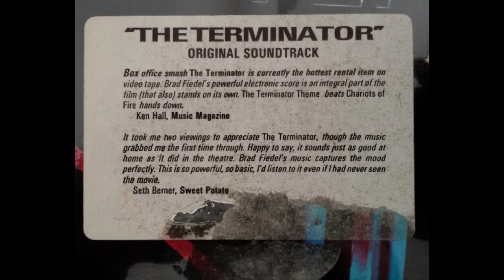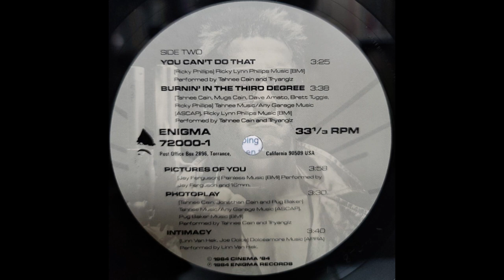Pictures of You By Jay Ferguson And 16mm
The Terminator: Original Soundtrack is a soundtrack album by Brad Fiedel, composed and performed on synthesizer for the 1984 film The Terminator.[3] Fiedel described the film's music as being about "a mechanical man and his heartbeat".[4] Almost all the music in the film was performed live.[5][4]

The Terminator theme is played over the opening credits and during certain scenes at varying tempos, including a piano version during the love scene and a slowed-down version when Reese dies.[6] It has been described as having a "deceptively simple melody" line and "haunting synthesizer music".[7] It is in a time signature of 13
16, which came about as Fiedel experimented with the rhythm track on his music equipment, a Prophet-10 and an Oberheim. Originally intending the meter to be something simpler like 7
8, his finger was rushing when he activated the loop; however, Fiedel found that he liked the "herky-jerky" "propulsiveness" of 13
16 and decided to keep it, not even realizing the number of beats because he did not write any notation.[8]

Fiedel created music for when Reese and Connor escape from the police station that would be appropriate for a "heroic moment". Cameron turned down this theme, as he believed it would lose the audience's excitement.[4] "Factory Chase" features an electric violin played by Ross Levinson.[7] The track "Love Scene" is a softer piano-based version of the main theme that was described as "bittersweet".

The soundtrack to the film The Terminator was released in 1984. The first six tracks of the soundtrack make up the Terminator score. The second half is performed by various artists and has been described as synthesizer-based and dance-oriented pop rock. The songs by Tahnee Cain & Tryanglz contain hard rock rhythm guitar. "Pictures of You" has an emphasis on synthesizer and differs from Jay Ferguson's hit songs. "Intimacy" has been described as "latter-day new wave and primitive, early techno".[7]